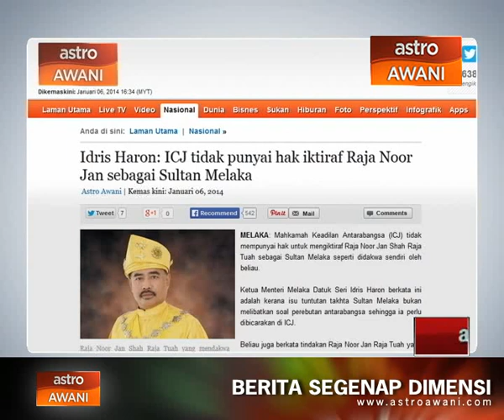'Sultan Melaka' cabar dirinya didakwa jika bersalah